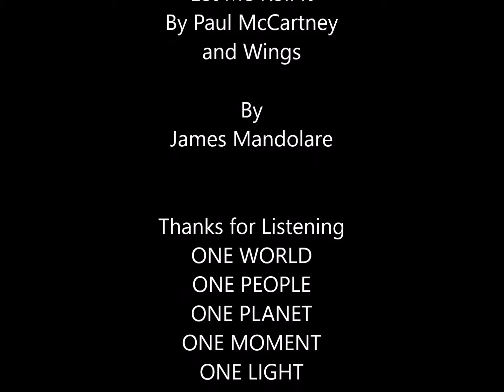Chalking 4 Peace 2015 LET ME ROLL IT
CHALKING 4 PEACE Saturday September 17, 2016 in Juckette Park Hudson Falls NY! Celebrate the GLOBAL CELEBRATION OF PEACE!

Dude Jam Mandala covers LET ME ROLL IT By Paul McCartney and Wings at last years 2015 Chalking 4 Peace event in Juckette Park Hudson Falls NY